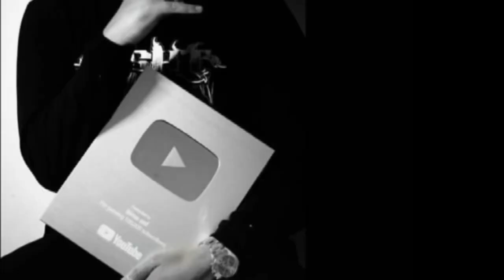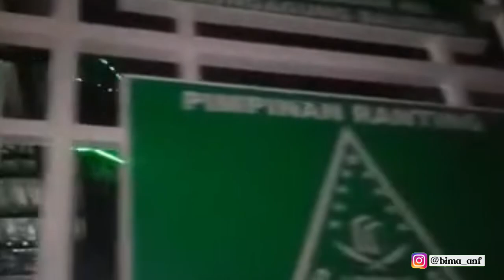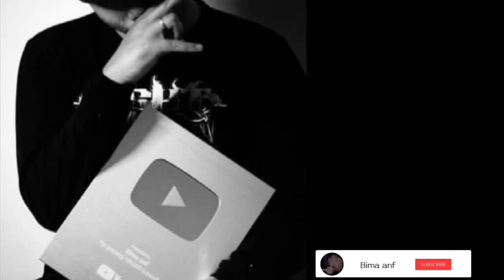Papan nama Kantor sekertariat NU diD151R4M Cat‼️Apakah PSHT & Pagar Nusa Lagi❓